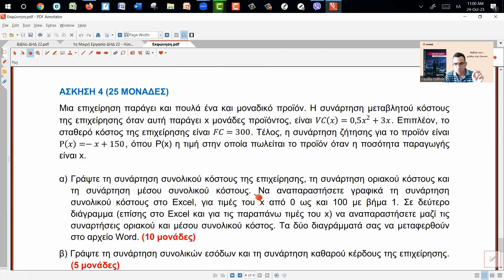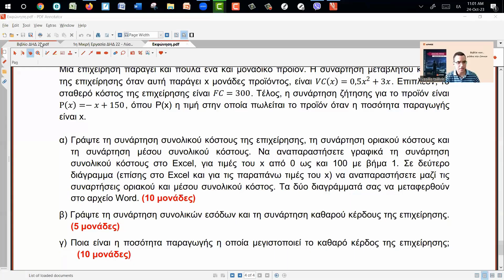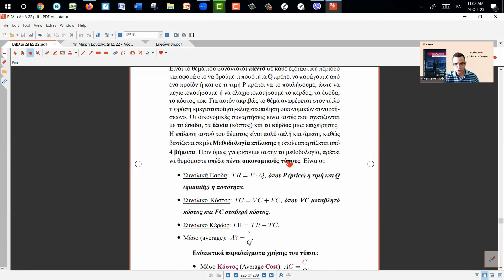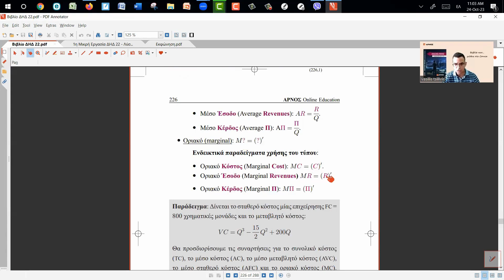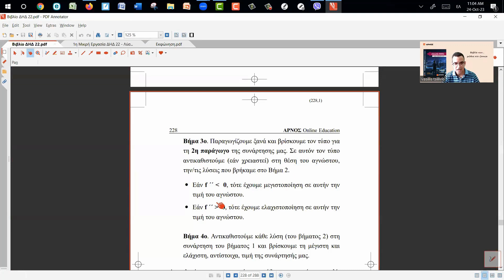ΔΗΔ 22 ΕΑΠ 1η Εργασία 2023-24 Μεγιστοποίηση - Ελαχιστοποίηση - Ακρότατα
Στη συγκεκριμένη παρουσίαση αναλύουμε τον τρόπο για να λύνουμε εύκολα και απλά ένα κλασικό θέμα των Επιχειρησιακών Μαθηματικών το οποίο ζητείται κάθε χρόνο στη 1η Εργασία και στις Εξετάσεις. Αφορά στην μεγιστοποίηση και ελαχιστοποίηση συναρτήσεων, τα γνωστά ακρότατα.

Υποστήριξη Θ.Ε με Γραπτές Εργασίες - Video Διδασκαλία με  Οπτικοποιημένη Θεωρία και Μεθοδολογίες - Θέματα Εξετάσεων και Λυμένες Ασκήσεις – Σημειώσεις

Χιλιάδες φοιτητές με τη διδασκαλία στο Course της ΔΗΔ 22 έχουν αποκτήσει το πτυχίο τους με τη συμβολή μας!

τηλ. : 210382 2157